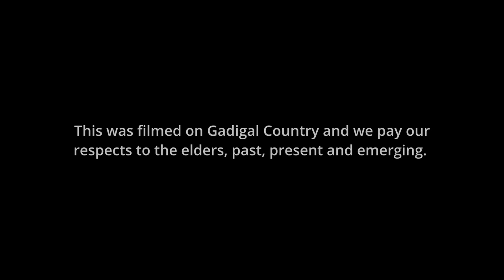Fragile Beauty, Rich and Rare Exhibition by Pamela Pauline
Fragile Beauty, Rich and Rare is a body of work created by Pamela Pauline.  This work has been created entirely from Pamela's photographs of Australian threatened species taken in the two years prior to the exhibition opening in April 2021.  The exhibition at the Calyx in the Royal Botanic Garden was MC'd by Fiona McIntosh.  The Welcome to Country was done by Yvonne Weldon, and the exhibition was officially opened by Zali Steggall, Member for Warringah.